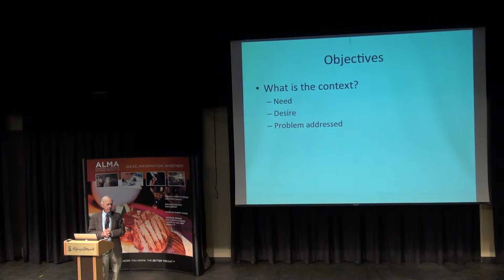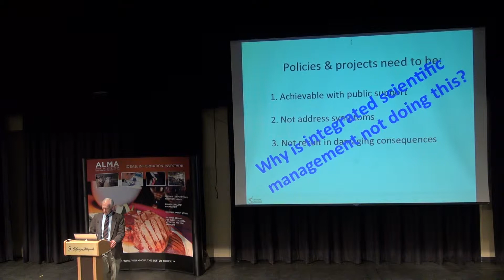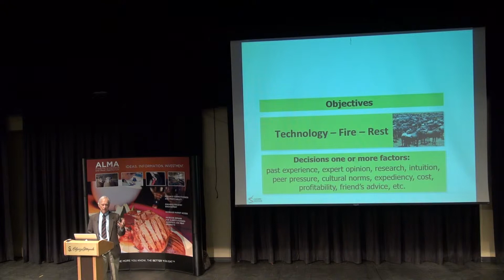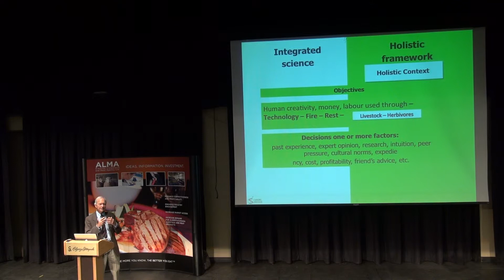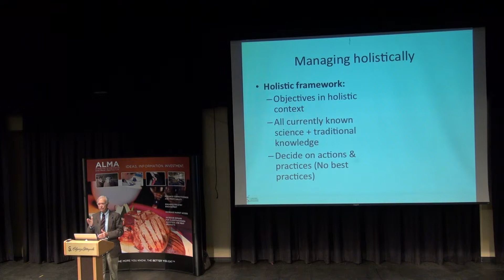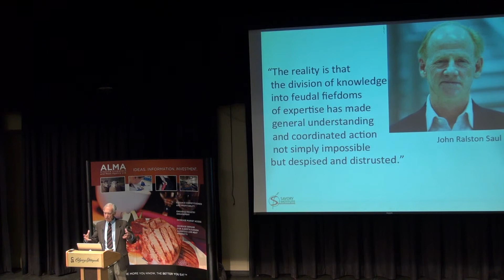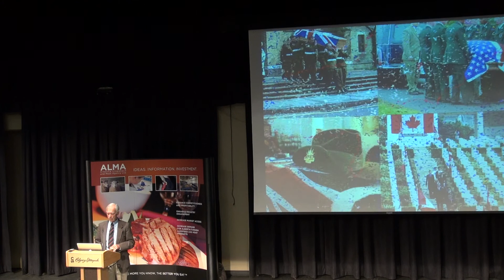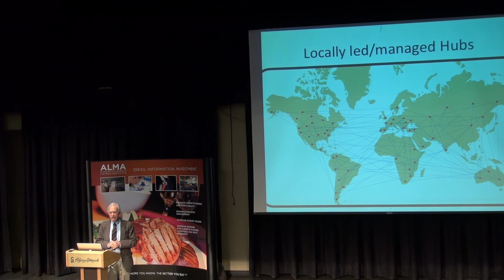Allan Savory Talks Holistic Management with Alberta's Livestock Industry Part 7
On July 17, over 275 participants from government, industry and academia came to the BMO Centre in Calgary to learn how holistic management and livestock grazing can contribute to ecosystem health. Allan Savory's holistic management has become a well-discussed topic in the agricultural industry since his TED talk in February 2013. Participants were thrilled to hear the Savory Institute President and Co-Founder speak about his findings and his ongoing work on creating local learning hubs to spread holistic management techniques.